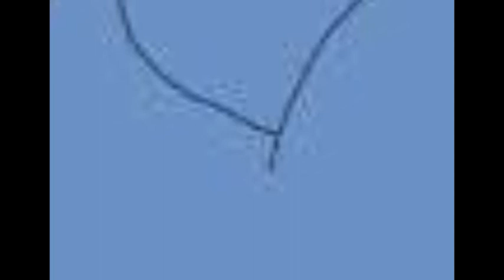the gospel of the new era